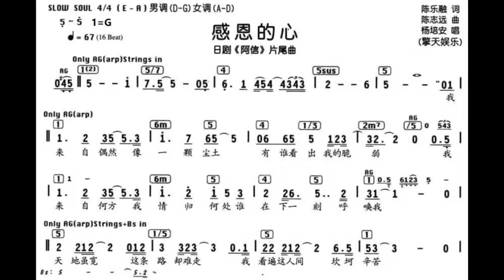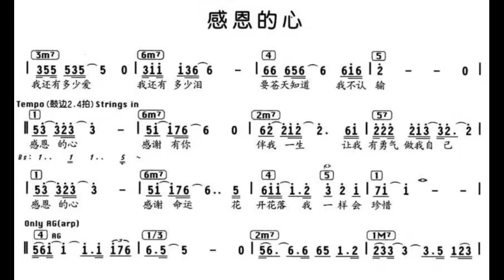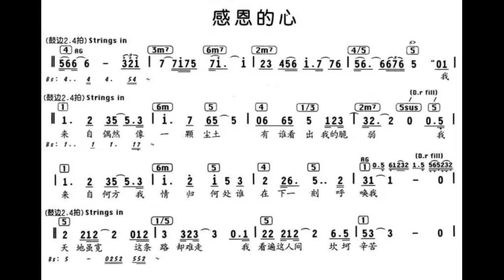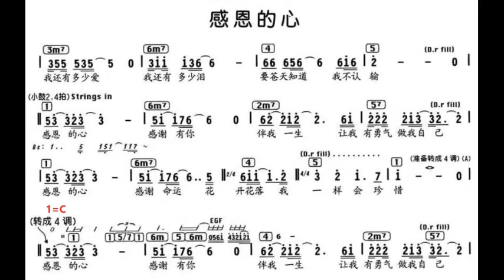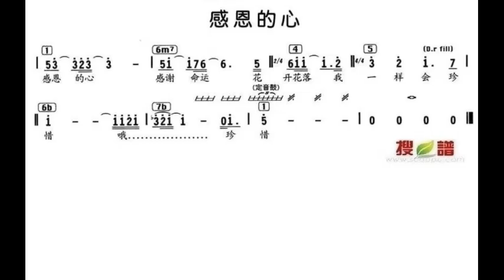感恩的心 G调伴奏 A thankful heart - instrumental in G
谢谢光临！